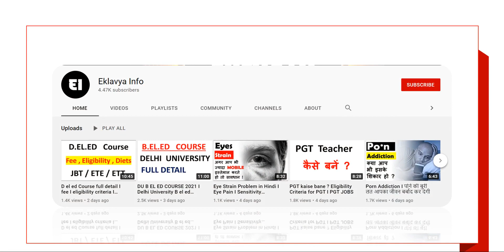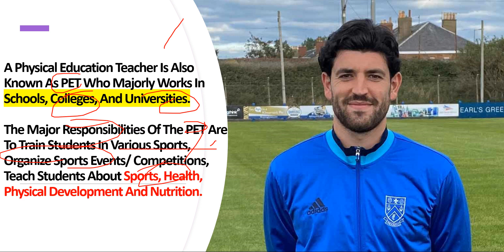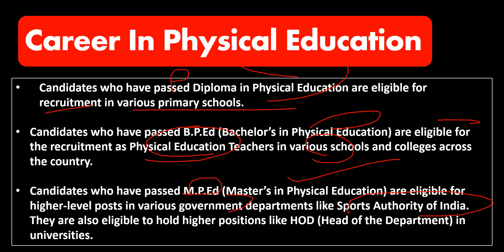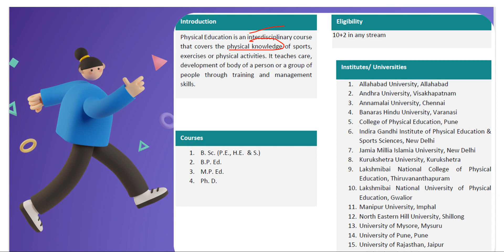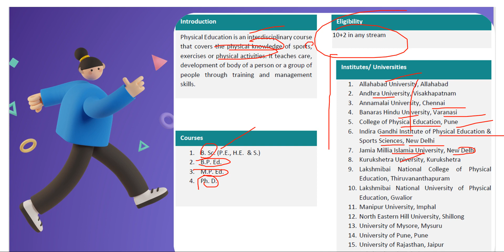How to become PT teacher I BPED Course I Physical Education Teacher I PT teacher job Qualification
Dosto aaj ki is video me ham kis prakar bped course kar sakte hai .
kaise ham Physical Education Teacher ban sakte hai.
How to become PT teacher  after 12th class .
career and scope in Physical Education Teacher.

For Notes Visit our websites